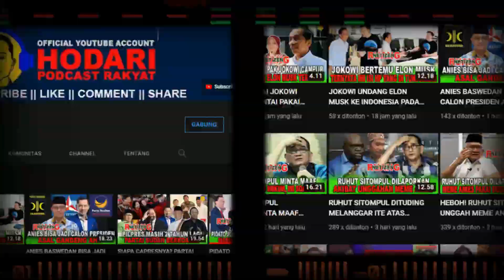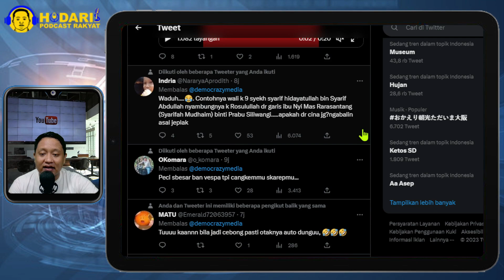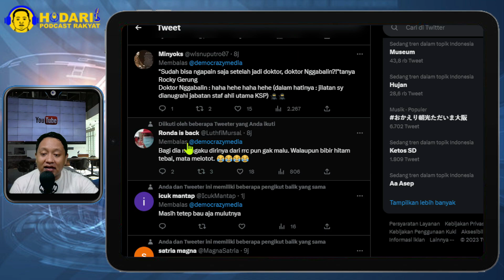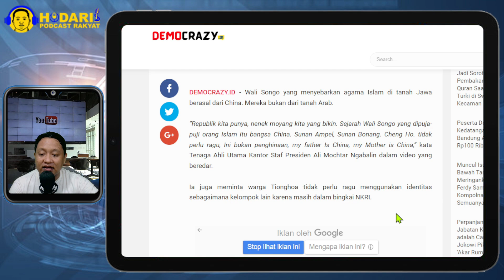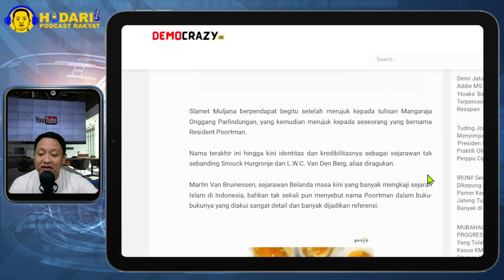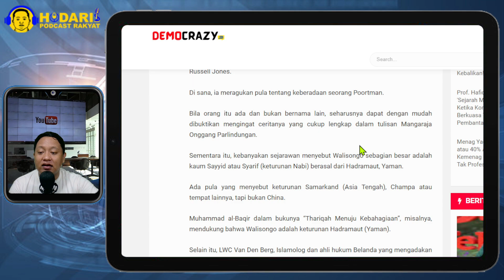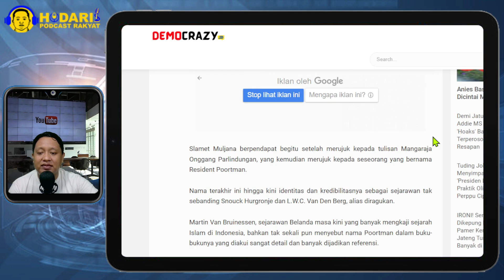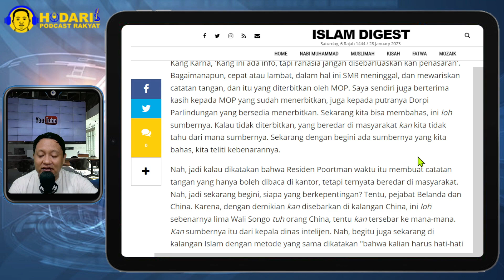BUKAN DARI ARAB...!! NGABALIN SEBUT WALI SONGO ITU DARI BANGSA CHINA; SAMPAI GITU JADI PENJILAT...?!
Kata Ngabali sebut Republik kita punya, nenek moyang kita yang bikin. Sejarah Wali Songo yang dipuja-puji orang Islam itu bangsa China. Sunan Ampel, Sunan Bonang. Cheng Ho. tidak perlu ragu, Ini bukan penghinaan, my father Is China, my Mother is China,” kata Tenaga Ahli Utama Kantor Staf Presiden Ali Mochtar Ngabalin dalam video yang beredar.